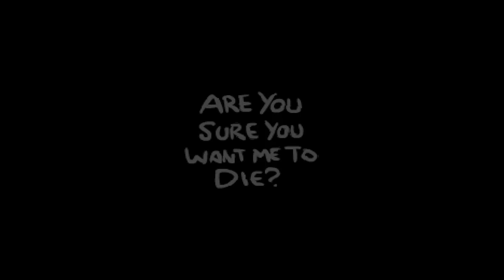Let's Play The Binding of Isaac: Afterbirth - Episode 176